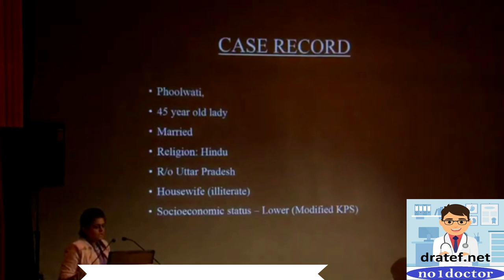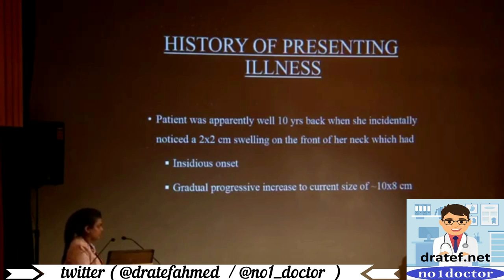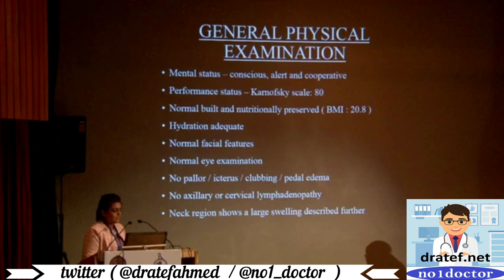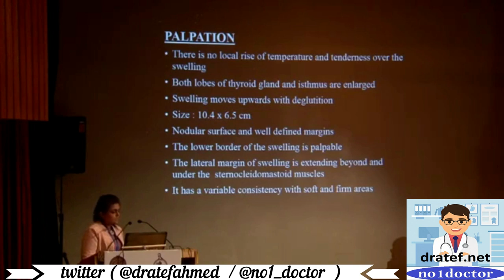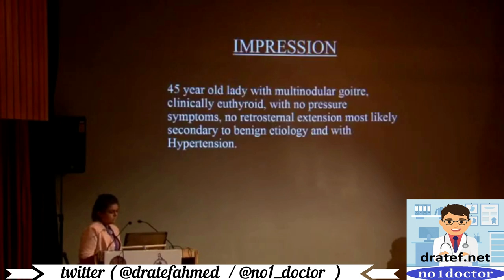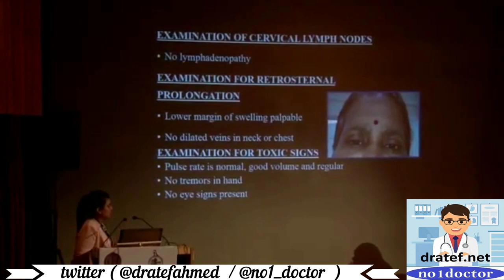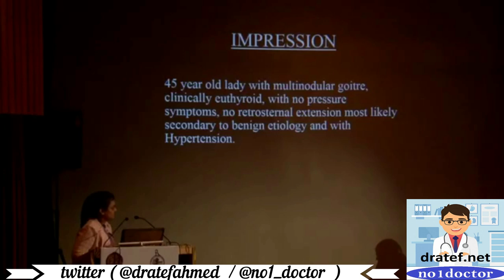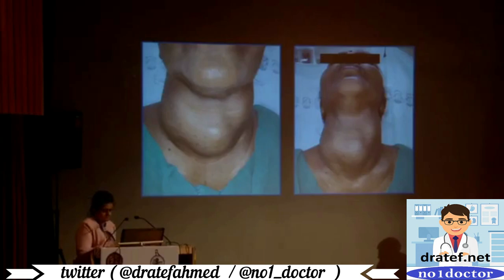Goitre /Thyroid Gland Diseases/Case Presentation / Medical Case Study/ Case Discussion /Case Report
goiter shrink
goiter treatment
goiter supplement
goiter removal
goiter removal treatment
goiter style masks for adults
goiter support
what is goitre in hindi,
what causes goitre,
will goitre go away
goitre meaning,
goitre by geetaru,
goitre in hindi,
goitre in tamil,
goitre in animals,
goitre in kannada,
goitre in sheep,
goitre in goats,
goitre in malayalam,
goitre in telugu,
goiter development,
goitre vs goiter,
goitre vs nodule,
goitre vs thyroglossal cyst,
goitre vs gout,
goitre with bruit,
goitre with cystic degeneration,
goitre without thyroid problems